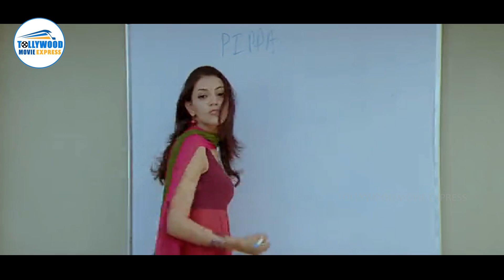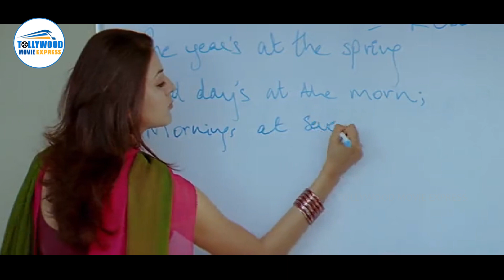Ram Pothineni & Kajal Aggarwal Best Telugu Comedy Scene | Tollywood Movie Express